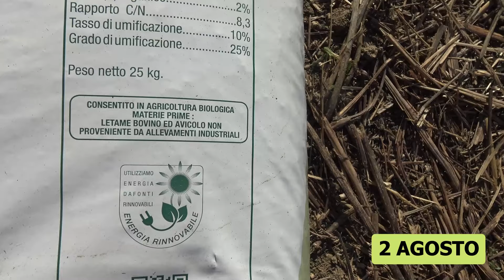La coltivazione dei finocchi (O.S. 91)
Raccolta del seme, preparazione del terreno e concimazione organica, semina, irrigazione, raccolta.